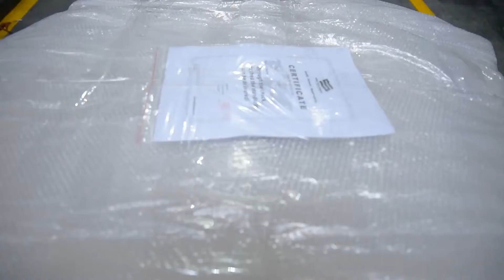How we pack the plastic injection mould-SINO MOULD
Sino Mould with more than 25 years mould manufacture history, every year we export to over sea market at least 1000sets mould, moulds covers plastic industrial parts like dust bin, pallet... home appliance mould, household parts mould, auto parts mould and etc. Before pack the mould, our QC control team would make each plate size checking and offering the QC certificate, and make anti-rust treatment.  Each mould would equips a mount of spare parts and marke mould nameplate to clear mould's information. Then packing mould as the video shows.